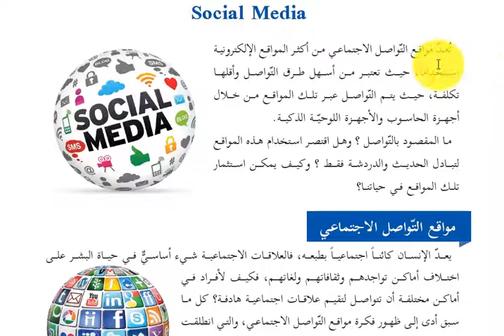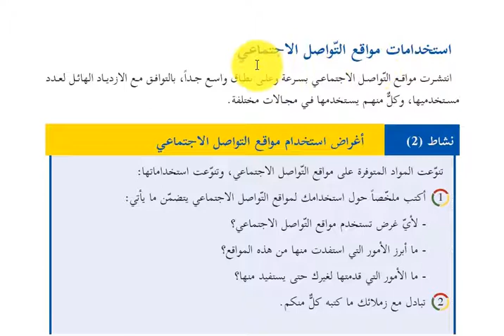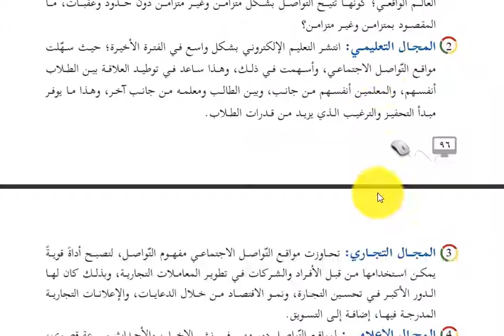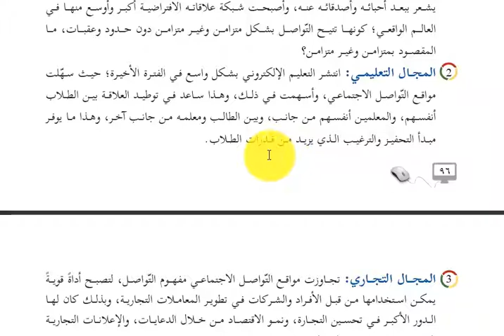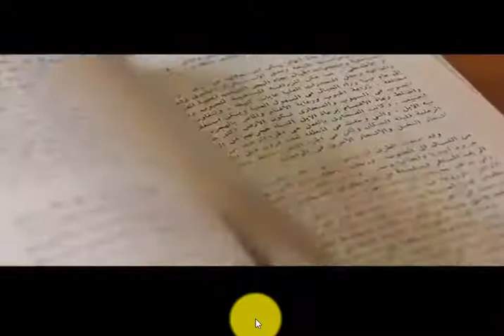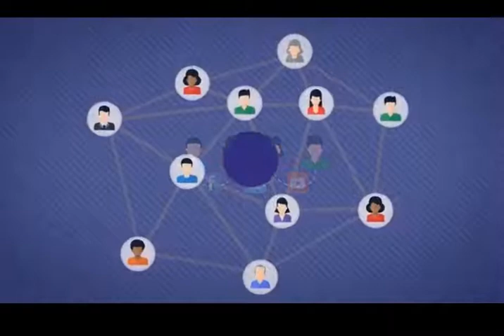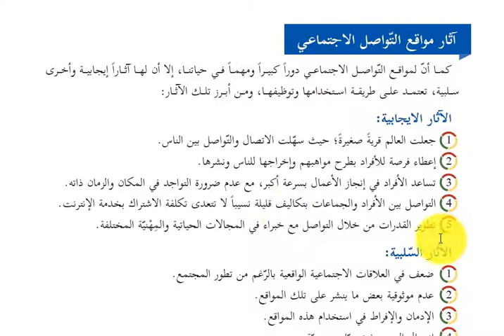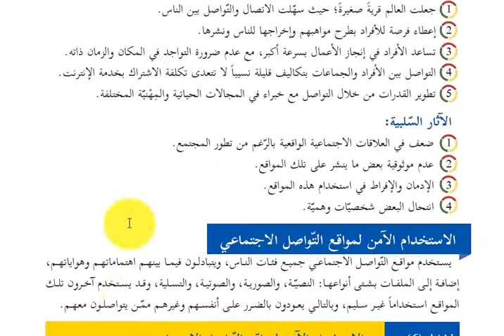تكنولوجيا المعلومات العاشر الأستاذ محمد دنديس